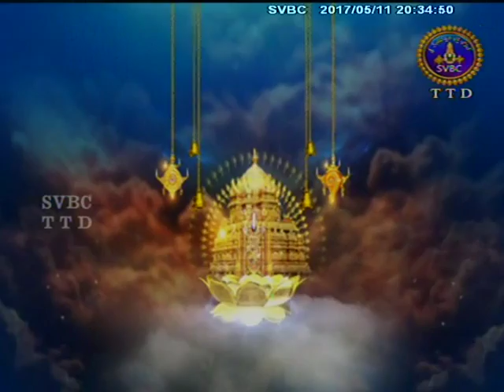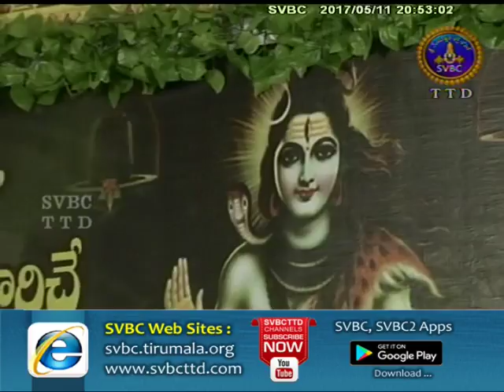Sivaparvatula Kalyanam | Epi - 11 | 11-05-17 | SVBC TTD